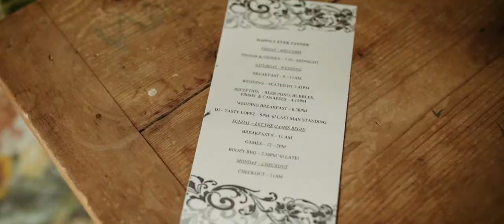Wedding Video in Normandy | Kirsty & Craig | Wedding Short Film France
Wedding Video in Normandy, France.

Kirsty and Craig chose a Destination Wedding in Normandy, an elegant and magical region of north-west France that is divided among immense skies, the turquoise blue of the ocean and the green and shady meadows of its campaigns.

Les Fallaises D'etretat welcomes us with its jagged cliffs that, overlooking the sea, do not need any introduction ... the sunlight that crosses the cliffs seems almost painted by the Impressionist painters who adored it.

On a July day that gave us a succession of emotions and seasons, we see these beautiful and excited spouses becoming husband and wife.

Behind the scenes the emotion that we feel while we look at those hugs and those accomplices’ glances makes us close our eyes: they involve us and this warm our hearts.

We see the ceremony in a typical church in the lush Norman countryside and we get lost in the fine details of the lace on her dress and in the emotion that we find in the eyes full of love of her fiancè who is waiting for her at the altar.

At Château de Carsix, in the Upper Normandy near Paris, we are witnessing their intimate but warm party, in one of the most beautiful chateaux in the Eure department.

An event curated, in every detail by Chateaux Avenue who accompanied us, on tiptoe, to enjoy just the beauty of this wedding.

In the smiles of the guests as in the warm love of friends and the emotional speech of their parents ... We always find the same wonderful feeling of that intimate and accomplice tête-à-tête between the two.

Carsix, Normandy - France

Videography
Alessandro Pardi

Event place and planning
Chateau de Carsix – chateaudecarsix.fr/

Wedding Videography Alessandro Pardi.